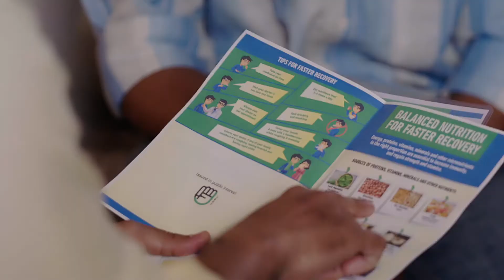JEET #1: Understanding TB (Kannada)